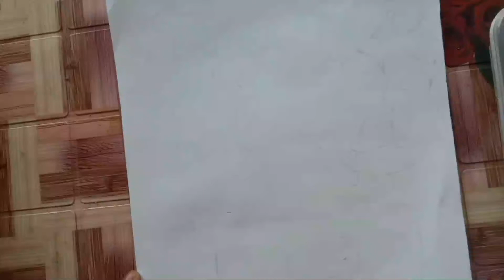how to draw a holi scene with oil pastel /holi festivl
holy picture / for beginners

How To Draw a  holy picture   for beginners
How To Draw a  holy picture
How To Draw a  easy holy picture